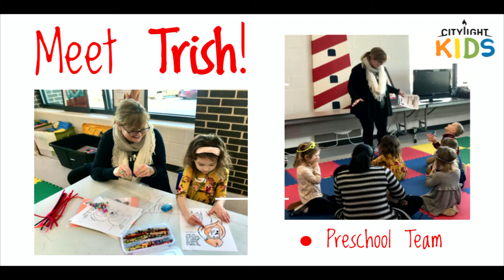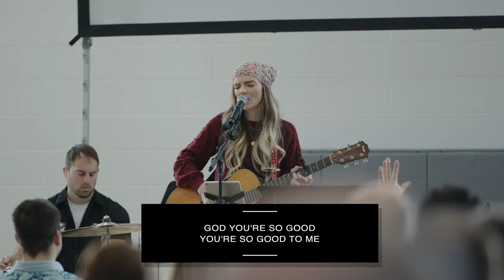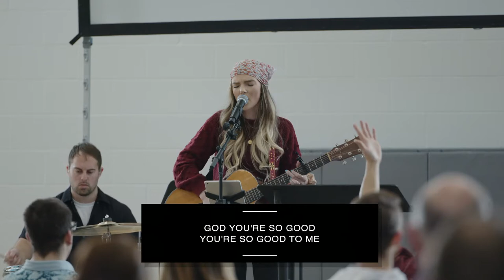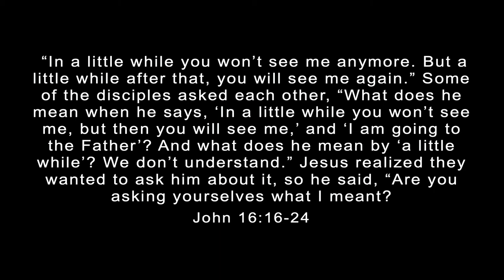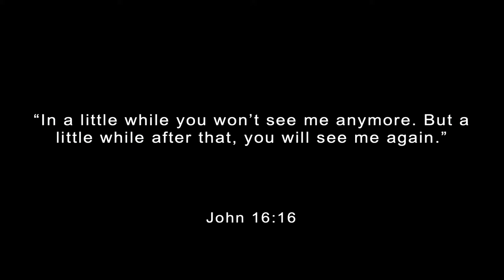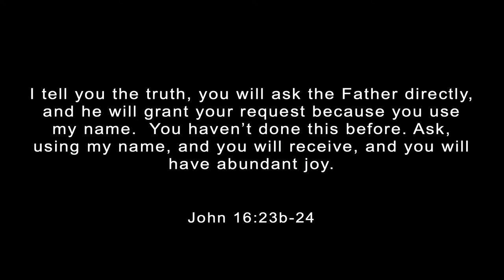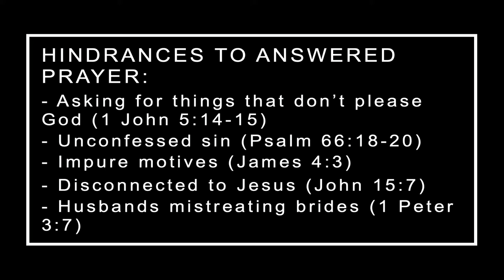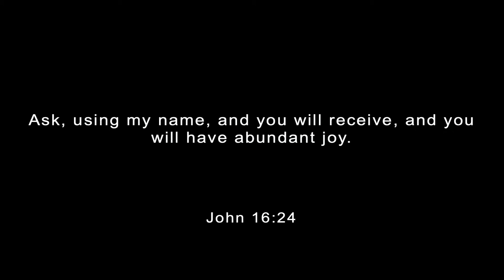Go and Ask / John 16:16-24 / Roy Helu Jr. [Full Gathering]